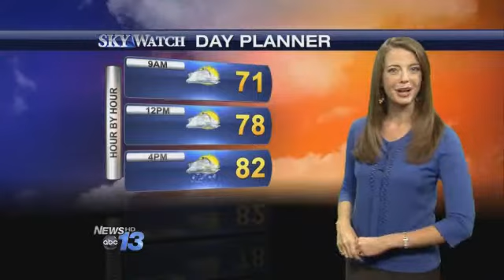Top Stories We're Following Today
Here are the top stories we are following for you today.A Marion man charged with taking indecent liberties inside a Walmart will make his first court appearance today. Police say Donald McCoury followed small children and then touched himself afterward.A local recycling company is experiencing a backup and neighbors aren't happy. Curbside Management in Woodfin was forced to take on more work, and now there is a growing pile of garbage.The annual Apple Fest in Hendersonville kicks off today. Here's a link to all the weekend's festivities.